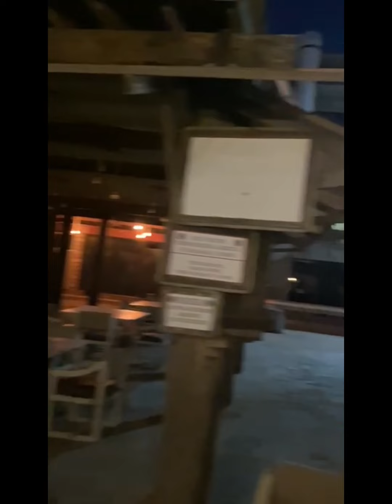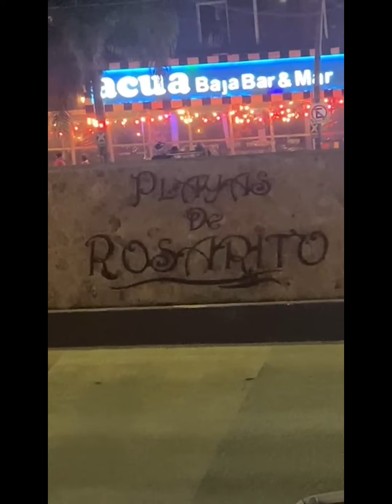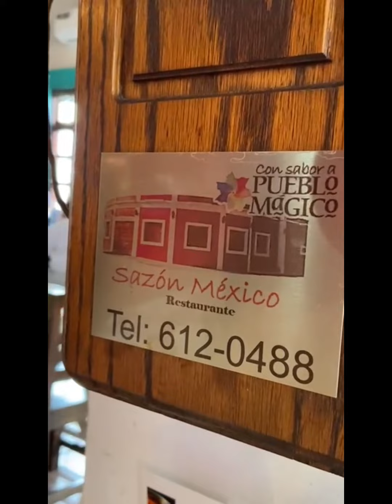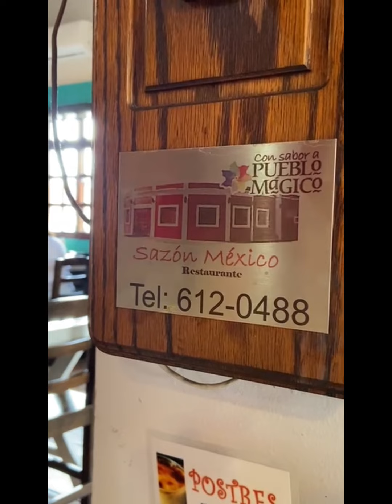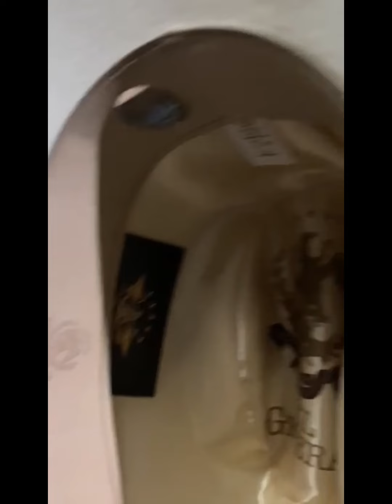En Rosarito Baja California Norte Viernes 1 de marzo 2024 Mexico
En Rosarito Baja California Norte
Viernes 1 de marzo 2024